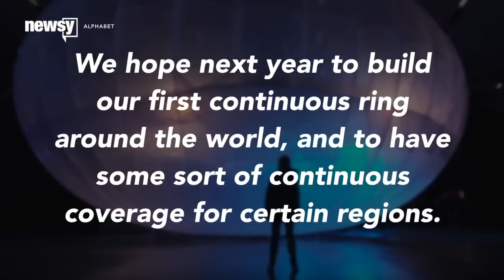Balloons Will Bring Internet To Remote Areas Of Indonesia - Newsy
Alphabet's Project Loon aims to release giant balloons that will beam the Internet to millions of people across the islands of Indonesia.